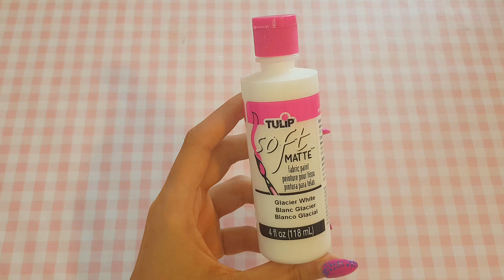I miei PREFERITI del mese! Agosto 2019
Vuoi mandarmi una letterina? Puoi spedirla qui:
🌷 Erika Regno
Ufficio Postale Reggio Emilia
Succursale 1
Casella postale 91
Viale Timavo 1/D
42121 reggio emilia RE 🌷